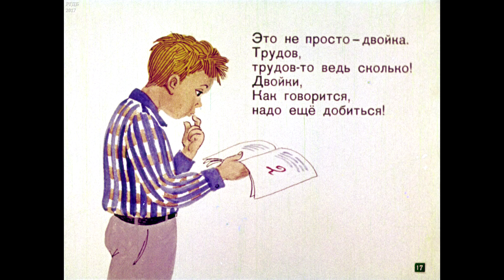Диафильм Эмма Мошковская - Булкин Вова